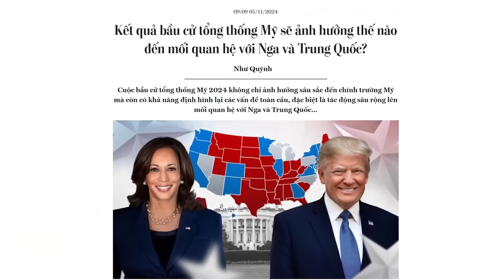Vai trò của Tô Lâm trong một Việt Nam mới ra sao?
Khi thế giới chứng kiến một cuộc cạnh tranh gay gắt về tư tưởng, giữa dân chủ và độc tài, Việt Nam đang đứng trước ngã rẽ quan trọng. Liệu Việt Nam sẽ chấp nhận các nguyên tắc dân chủ, và vạch ra con đường hướng tới hiện đại hóa và bao dung, hay sẽ bám víu vào quá khứ độc tài cứng nhắc?

Xem bài chi tiết tại:
Hoặc: